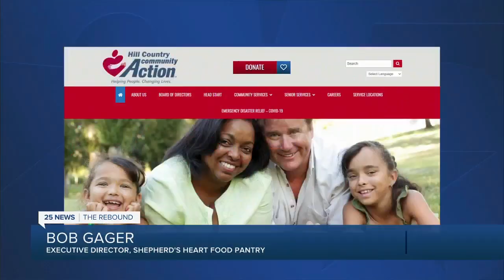Food pantries go mobile to feed more people 2